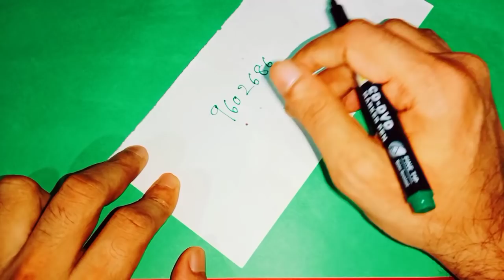ధనాభివృద్ధి షేర్ మార్కెట్లో లాభాలు వ్యాపారాభివృద్ధి కలగాలంటే ఈ నెంబర్ ని మీ ఎడమ చేతి మీద రాసుకోండి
Time:10.00 AM TO 1.00 PM And 3.00 PM TO 6.00 PM
 fees: 500 rupees
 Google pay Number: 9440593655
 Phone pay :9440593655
 Account Pay: Account Number:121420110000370 akshaya nidhi mart Ifsc code BKID0001214 Bank name bank of india Roha Maharashtra
 WhatsApp only this Number 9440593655
 ఈ చానల్స్ ని కూడా సబ్స్క్రైబ్ చేయండి